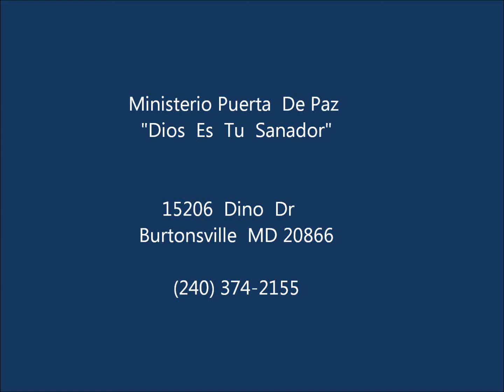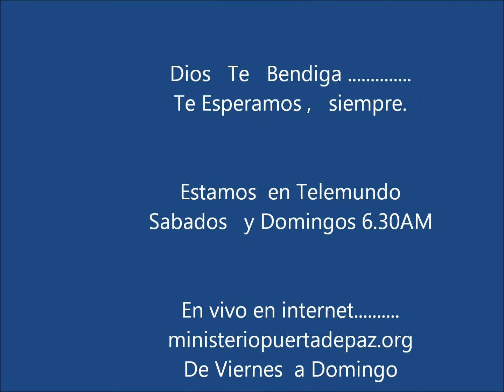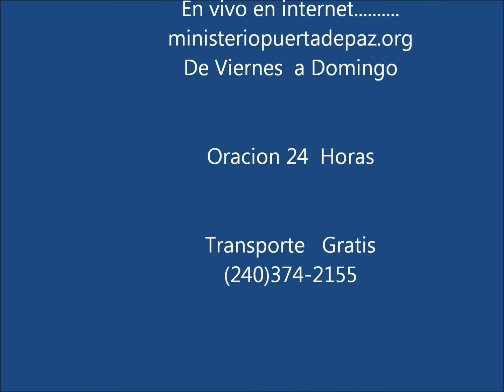IGLESIA CRISTIANA LAUREL MD IGLESIA EVANGELICA LAUREL MD LLAMA AL IGLESIA